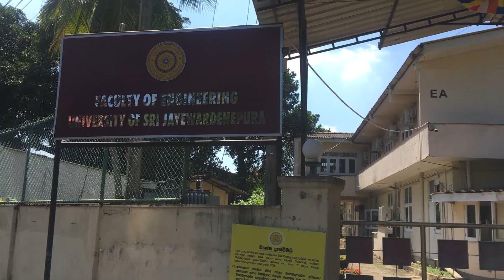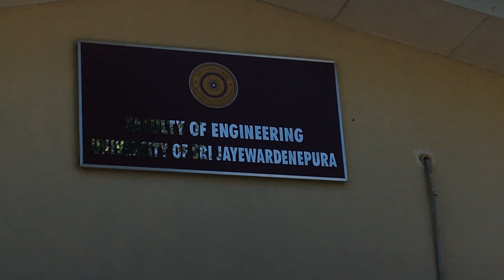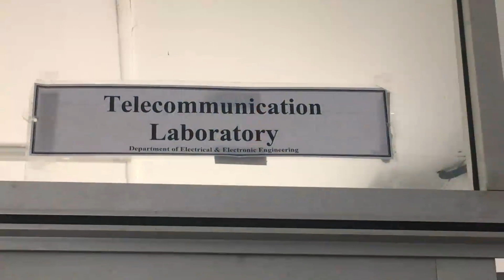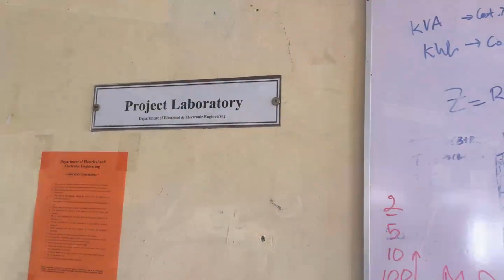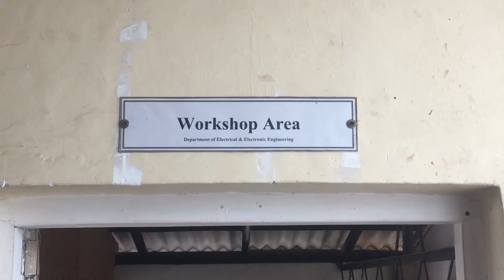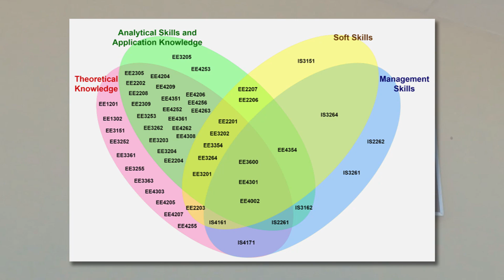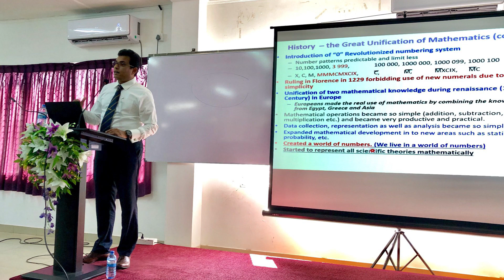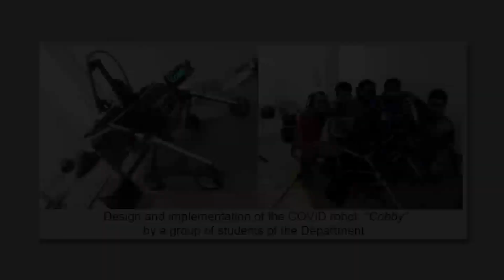Department of Electrical & Electronic Engineering - University of Sri Jayewardenepura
Introduction to the Department Of Electrical & Electronic Engineering